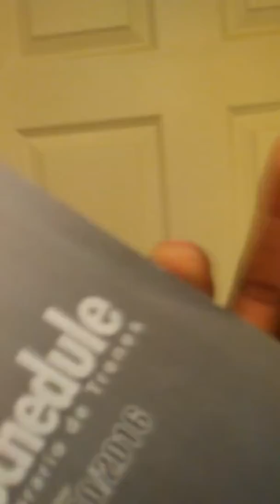He is famous with the Atlanta marta train💂💂💂💂😀😀😀😀😀😀😀😀😀😀